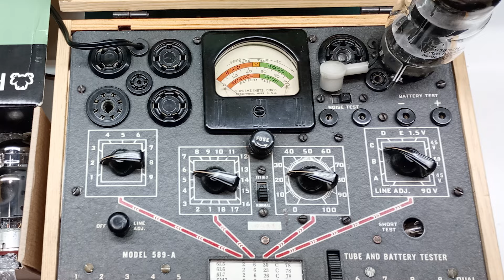Manutenção Amplificador Valvulado - Meteoro MAK3000 - VIDEO COMPLETO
Vídeo completo que foi usado no episódio piloto VINTAGE LAB TV . Sejam bem-vindos novamente ao meu canal! Hoje vou compartilhar com vocês um projeto de restauração que me trouxe muita satisfação: a recuperação completa de um clássico amplificador valvulado da Meteoro, o MGV30. Este amplificador, que já viveu seus dias de glória, foi negligenciado e deixado de lado por um longo tempo. No entanto, com dedicação e habilidades de manutenção, consegui trazê-lo de volta à vida, reavivando sua potência e beleza original.

💎 TENHA TODOS ESSES BENEFICIOS AO SE TORNAR MEMBRO APOIADOR DO CANAL :
💰 Comunidade dedicada ao aprendizado no WhatsApp, com grupos organizados e moderados.
💰 Vote nas pautas dos vídeos a serem produzidos.
💰 Compartilhe e conheça os projetos dos que já estão participando .
💰Acesse documentação didática de qualidade.

🎸🎵Amplificadores valvulados, Câmaras de eco de fita, Radioamadorismo e muita Eletrônica básica aplicada. Essa é minha paixão.